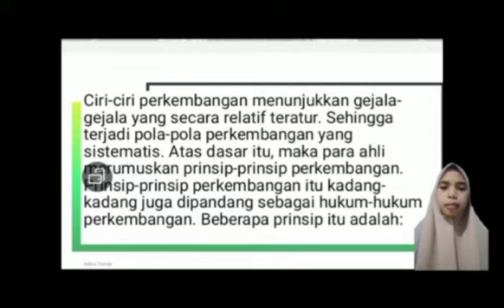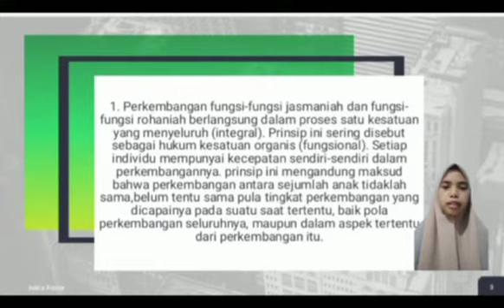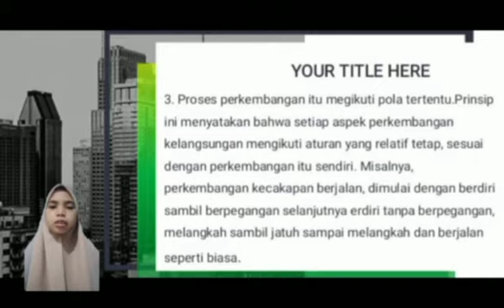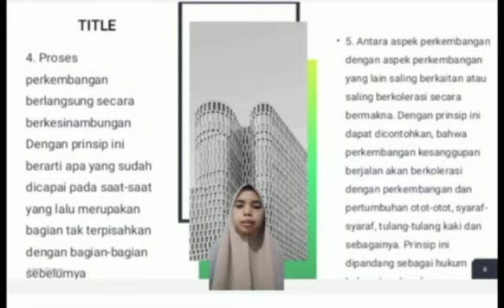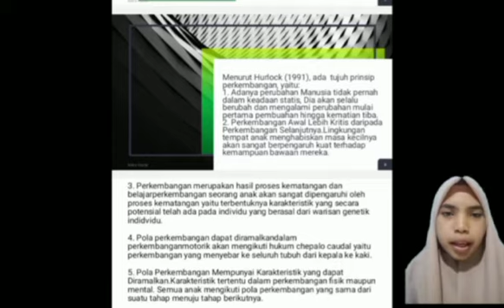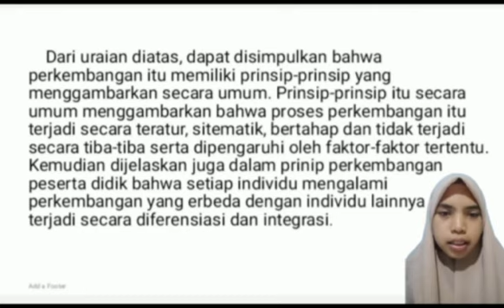PRINSIP PRINSIP PERKEMBANGAN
Psikologi perkembangan merupakan salah satu lapangan dalam ilmu psikologi yang membahas tentang perubahan dan faktor-faktor umum yang mempengaruhi perubahan pada manusia baik yang bersifat fisik maupun psikis akibat adanya proses kematangan dan interaksi lingkungan.
Perkembangan ini bersifat sistematis, progresif, dan berkesinambungan.

Sistematis : Berarti adanya keterkaitan antara faktor fisik dengan aspek kejiwaan atau tingkah laku yang ditimbulkan. Contoh: anak bayi bisa berjalan karena kematangan otot yang sudah kuat untuk berjalan.